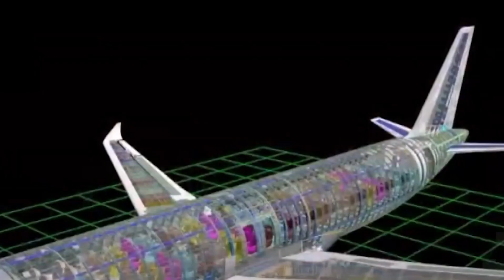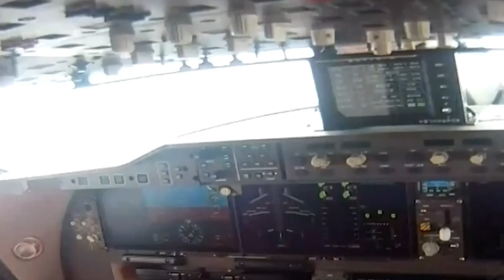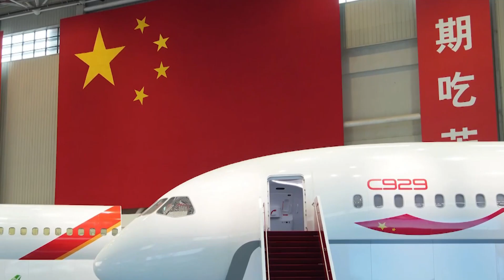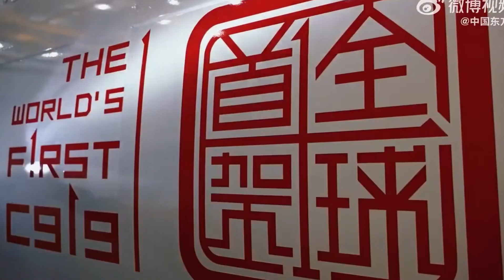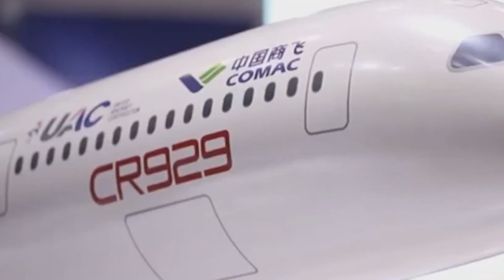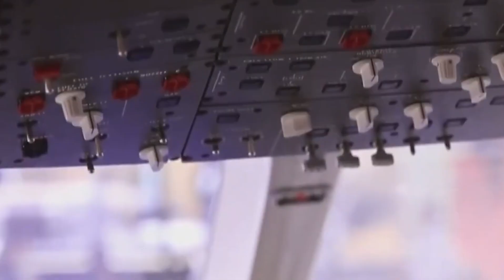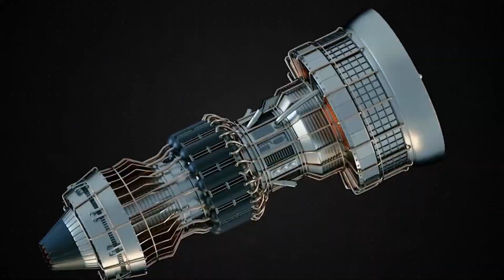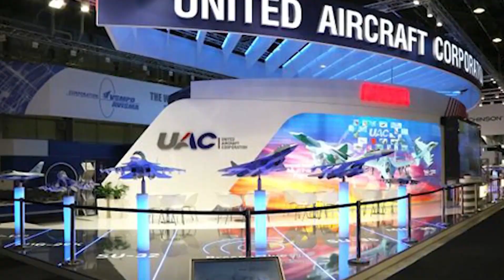China's C929 Aircraft vs Boeing and Airbus The FUTURE of Flight